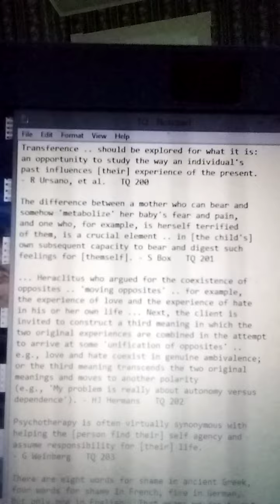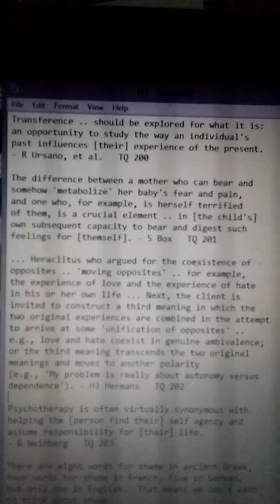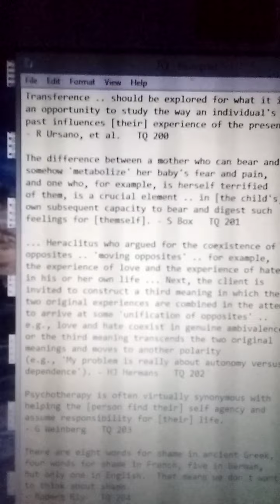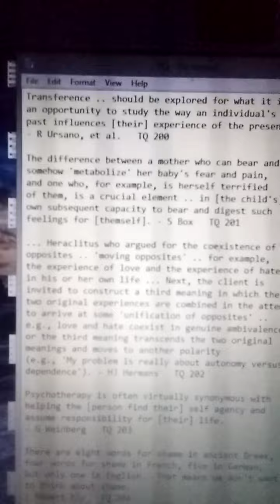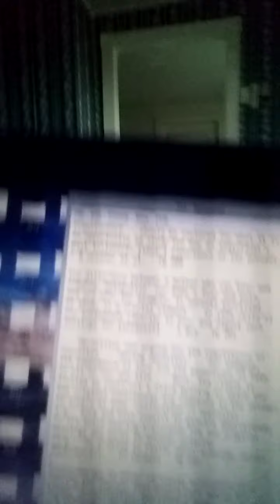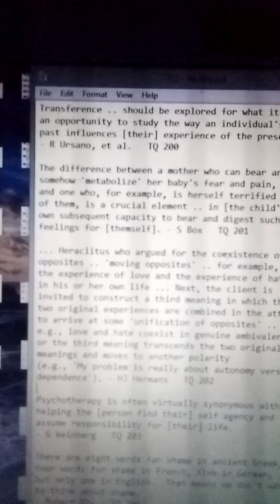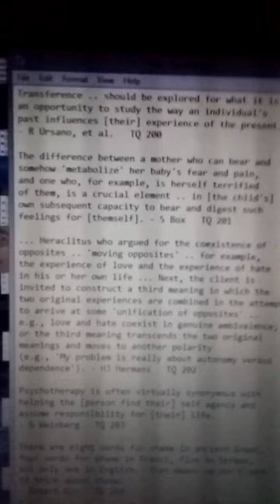TQ 200 - 204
Transference .. should be explored for what it is: an opportunity to study the way an individual's past influences [their] experience of the present. - R Ursano, et al.   TQ 200

The difference between a mother who can bear and somehow 'metabolize' her baby's fear and pain, and one who, for example, is herself terrified of them, is a crucial element .. in [the child's] own subsequent capacity to bear and digest such feelings for [themself]. - S Box   TQ 201

... Heraclitus who argued for the coexistence of opposites .. 'moving opposites' .. for example, the experience of love and the experience of hate in his or her own life ... Next, the client is invited to construct a third meaning in which the two original experiences are combined in the attempt to arrive at some 'unification of opposites' .. e.g., love and hate coexist in genuine ambivalence; or the third meaning transcends the two original meanings and moves to another polarity (e.g., 'My problem is really about autonomy versus dependence'). - HJ Hermans   TQ 202

Psychotherapy is often virtually synonymous with helping the [person find their] self agency and assume responsibility for [their] life. - G Weinberg   TQ 203

There are eight words for shame in ancient Greek, four words for shame in French, five in German, but only one in English.  That means we don't want to think about shame. - Robert Bly   TQ 204